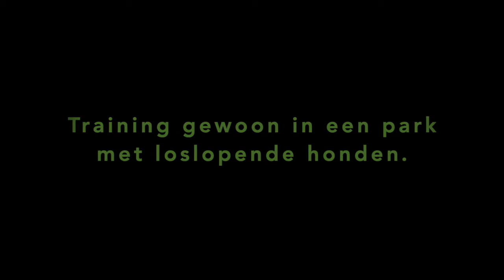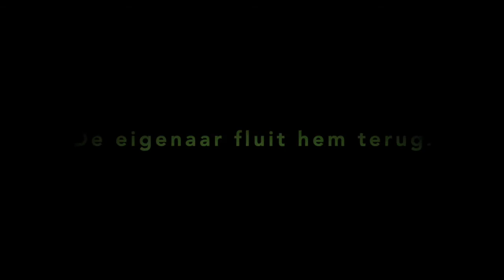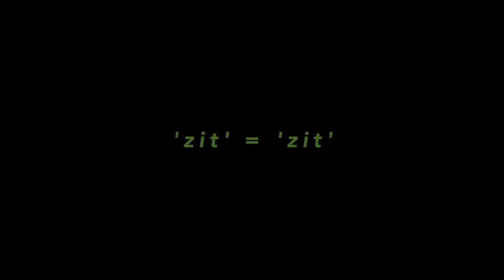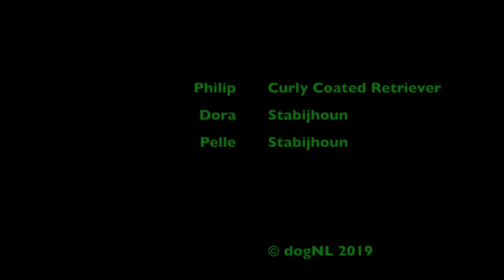cursus Gehoorzame Jachthond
Gehoorzaamheid met 'werken' als beloning. Speciaal voor jachthonden die huishond zijn maar meer willen dan een rondje wandelen.